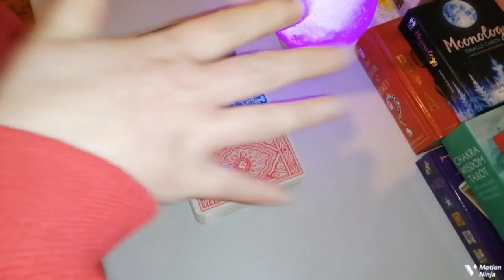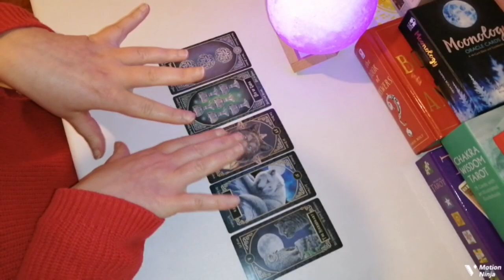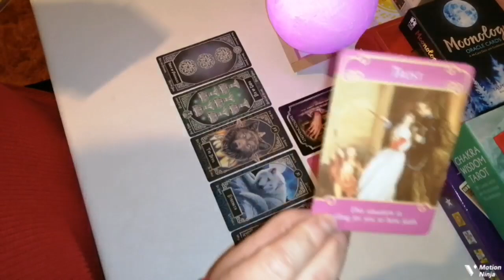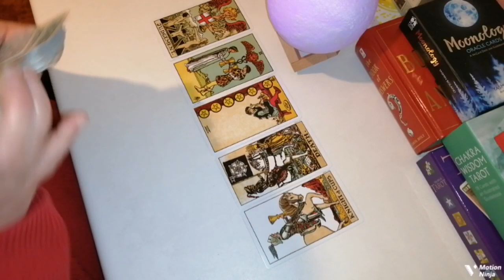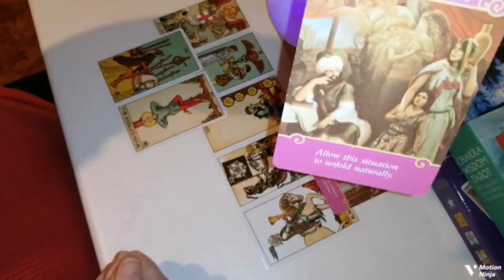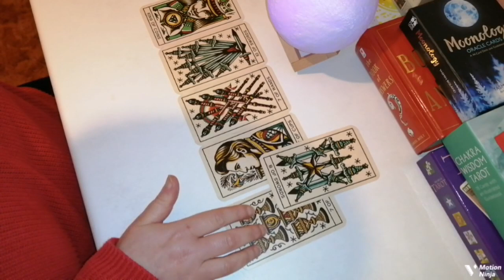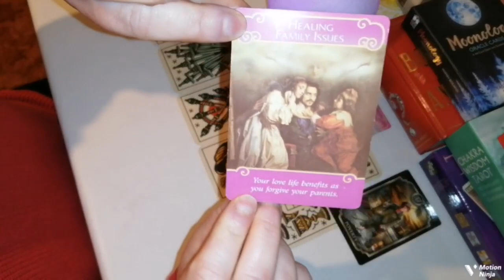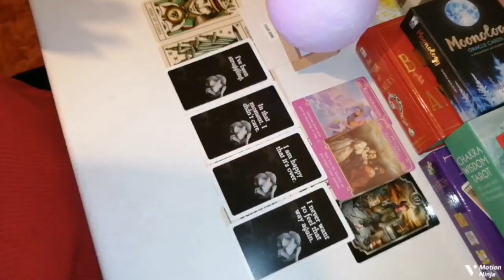🌺WILL THEY SEE/MEET/CONTACT YOU🌺Pick a card tarot reading. Thoughts/Feelings/Actions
🌺Time Stamps
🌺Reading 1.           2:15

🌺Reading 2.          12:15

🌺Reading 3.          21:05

Lorena Victoria 😊❤️

🐬Pieces Rising ♓

🌺Readings are done within 48 hours, sometimes I am quicker depending on how busy I am.

1 Question 5-10 mins video recorded reading    £5.55    $7.61

 🌺2  Questions 15 -20    minute video recorded reading   £10.55  $14.47

🌺Emergency Same Day Readings  £40.00 $42.00 up to 5 questions.